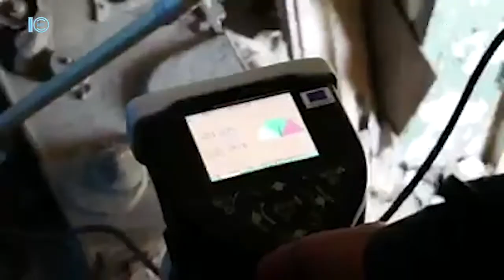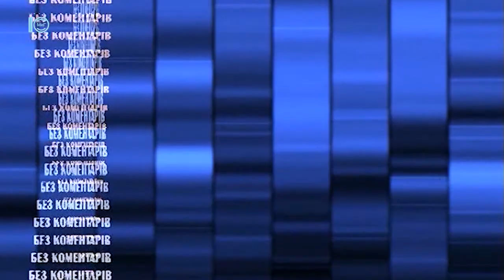Поблизу Южного ліквідували джерело радіації. Без коментарів. 21.10.2019